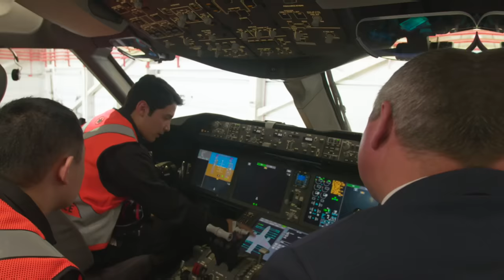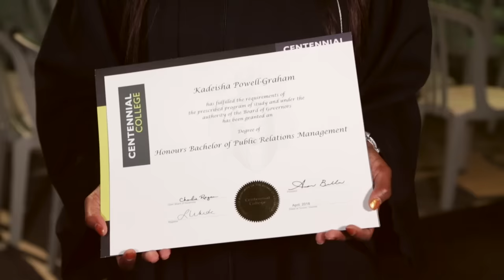You Belong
There is an increasing need across North America to address issues of equity and inclusion at all levels of higher education. From recreation to accessibility and global citizenship to student life, every aspect of Centennial College is oriented towards equal rights and inclusion of every community member.

Centennial College is proud to celebrate the diversity of its community. We are committed to fostering a safe, inclusive and accessible environment for learning, teaching and working. The I Belong campaign features College members sharing their stories of belonging and highlights our common community values of respect and inclusion. Reflecting on our Statement of Diversity, this campaign acknowledges the richness and diversity of Centennial, while recognizing that the institution and all its members play an important role in building an inclusive community free from discrimination, harassment and hate. At Centennial, YOU BELONG. Join us as we continue on our path to a better more diverse community.

Do you want to get involved in building an equitable and inclusive community, where everyone feels a sense of belonging?